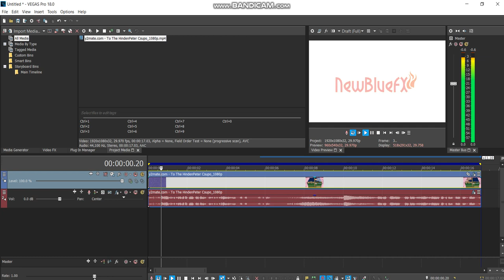How to make FizzyEasterLights